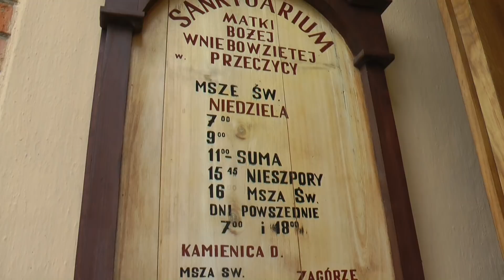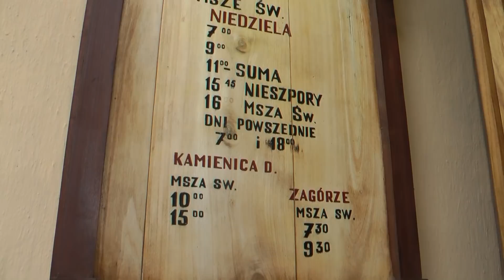Odpust w Przeczycy - 15. 08. 2018 r.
Suma  odpustowa ( fragmenty)  z  poświeceniem  wieńców  dożynkowych.